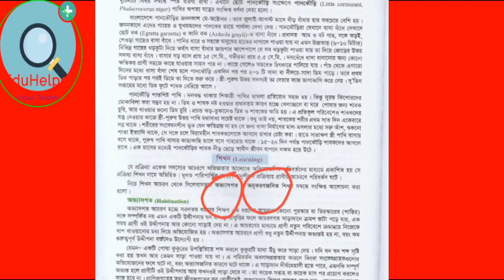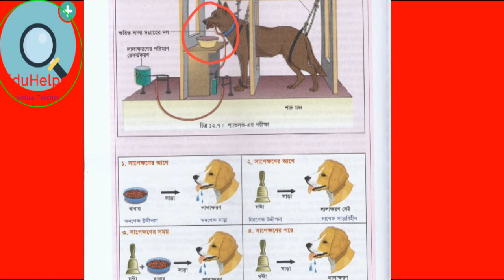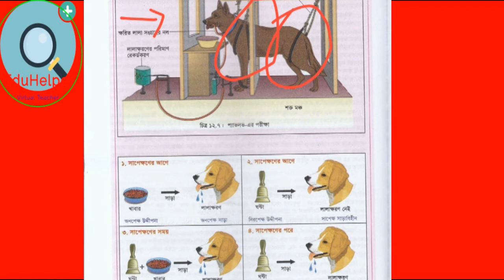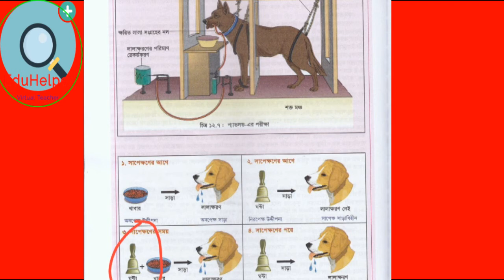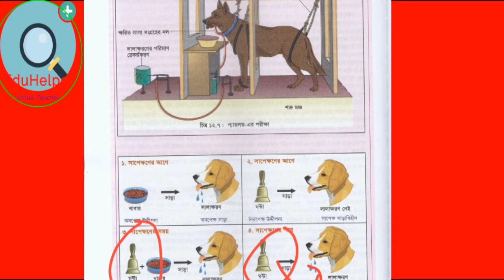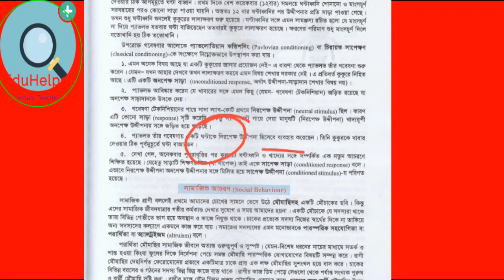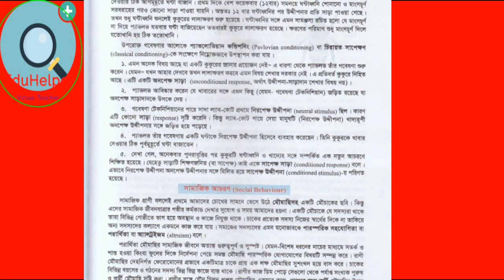Pavlov এর তত্ত্ব ও শিখন আচরণ || Animal Behaviour|| Zoology ||HSC||College Biology|| Ruhul Kayum Sir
In this video, I have discussed  about the Pavlov's Theory & Learning Behaviour for higher secondary  students. If you have any question regarding on this topic then comment below the video, don't hesitate to like, share and also don't forget to subscribe my channel.(ভিডিওটা ভালো লাগলে লাইক দিন, কমেন্ট করুন এবং আপনার বন্ধুদের সাথে শেয়ার করুন । এছাড়াও চ্যানেলটা ঘুরে দেখুন আশা করি আরও ভালো কিছু দেখতে পাবেন । ধন্যবাদ । )
◆FAP ও পাখির পরিযান || Zoology ||Chapter-12 ||Animal Behaviour :-
◆অধ্যায়- ১২= প্রানি আচরণ(প্রানিবিজ্ঞান)||Animal Behaviour for HSC Biology(Zoology) ||Ruhul Kayum Sir:-
◆Metamorphosis and Respiratory System of Grasshopper for HSC Students:-
◆ঘাসফড়িং এর দর্শন একক এর গঠন ও দর্শন প্রক্রিয়া || Structure of Compound Eyes of Grasshopper & Vision:-
◆ঘাসফড়িং এর পরিপাকতন্ত্র ও রক্ত সংবহনতন্ত্র || Digestive and Blood Circulatory System of Grasshopper:-
◆Animal Diversity & It's Classification||প্রানি বৈচিত্র্য ও শ্রেণিবিন্যাস অধ্যায় -১ এর প্রস্ন ও উত্তর